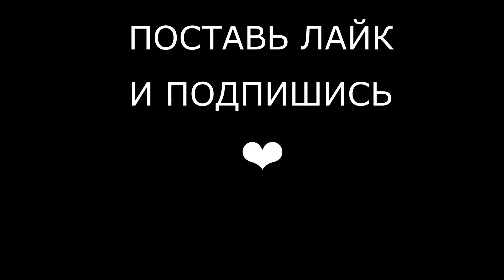Я ДУМАЛ ЧТО ВЫПАДЕТ ФИГНЯ